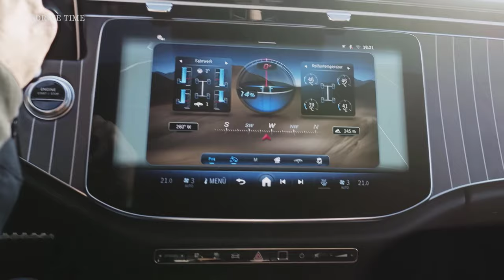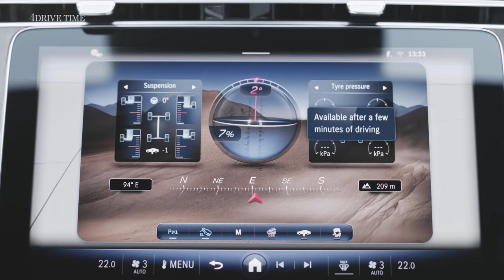2024 Mercedes E-Class All-Terrain – A Luxury, Rrugged Station Wagon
Mercedes-Benz has launched the E-Class All-Terrain to round off the triplets of the E-Class family.

Like its on-roading sibling, it's a bit wider and longer meaning passengers have more knee-, leg- and elbow room, and the voluminous boot space grows to 1,830 litres with the seats down. It is taller, unsurprisingly, climbing to 1,497mm.

Style-wise, the E-Class All-Terrain has a fancy new front grille – it illuminates (woo) – special bumpers, high-gloss chrome guards on the front and rear undersides and finally, dark-grey wheel arch liners to really show off the muck. Only Merc could make off-roading look this elegant.

It's all about light off-roading, apparently – think dirt roads, gravel tracks, festival parking and picnics in obscure places. Nonetheless, the E-Class All-Terrain estate sounds as capable as its predecessor.

It's equipped with a swathe of off-roady goodness as standard. Sophisticated sensor-led air suspension, adaptive ground clearance and all-wheel-drive (obviously) are coupled with bigger wheels and cabin conveniences. The off-road screen and ‘transparent bonnet’ technology – forming part of its 360-degree camera suite – let you see what's underneath the car.

Following Merc’s family of modular engines approach, there are four- and six-pot engines in all flavours (petrol, diesel and plug-in hybrid) to choose from. Notably, the PHEV variant gives you a respectable 62 miles of pure electric driving range. Nice.

Inside the typically plush cabin – complete with sustainability smarts and all the comfy cubbyholes and safety shebang you'd expect – there’s the MBUX infotainment suite. It’s complete with all the usual suspects; navigation, telephony and audio choices.

The optional 15.6in Superscreen can be supplemented with a passenger-side screen so front passengers can opt to watch ‘dynamic content’.

In a sign of the times, occupants can attend video calls (albeit not while driving), take selfies, play games or watch the never-ending stream of TikTok content, if they so wish. Indeed, when it comes to anything Mercedes Benz, there are lots of new 'metaverse' options.

Integration with Apple products to unlock and start the E-Class with a digital key, thus, come as no surprise and Merc has even worked out ways of sharing keys with as many as 16 people, while protecting the security of the car.
At this point, it seems the only thing this car isn't capable of is being an SUV. It’ll head to dealerships early next year, which – now we’re officially in Autumn – doesn’t feel that far away.